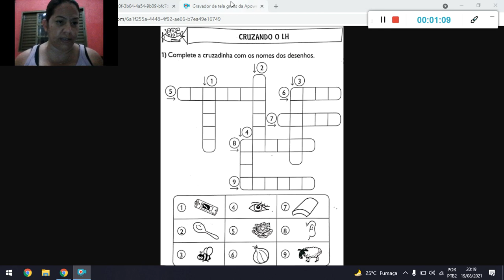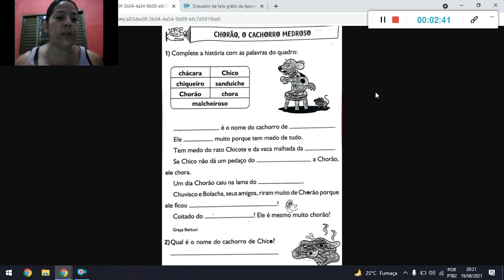Português 20 08 21 Tia Paula